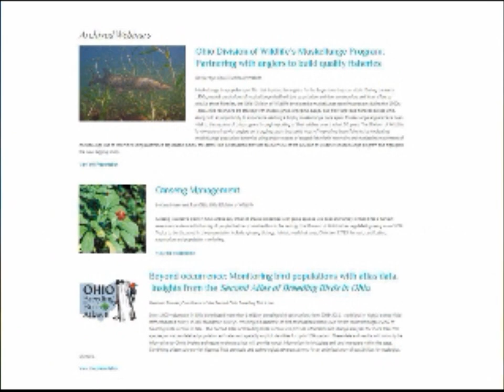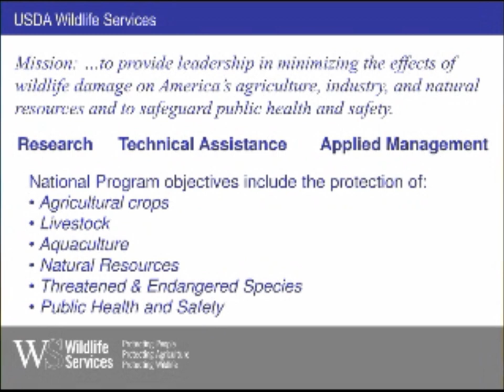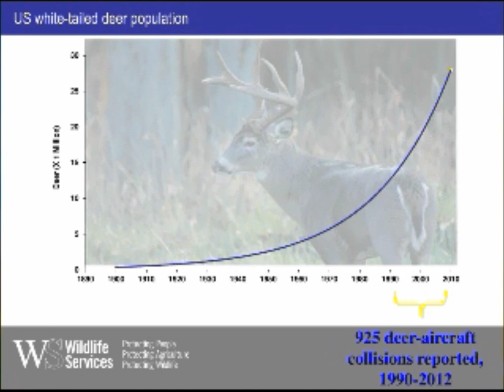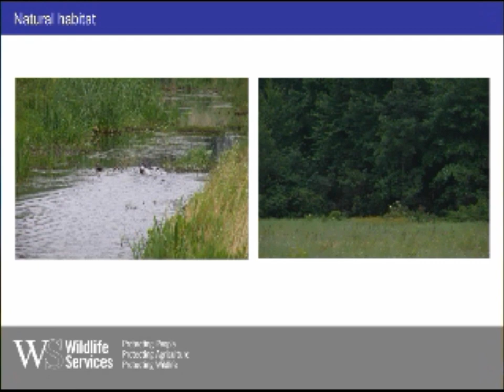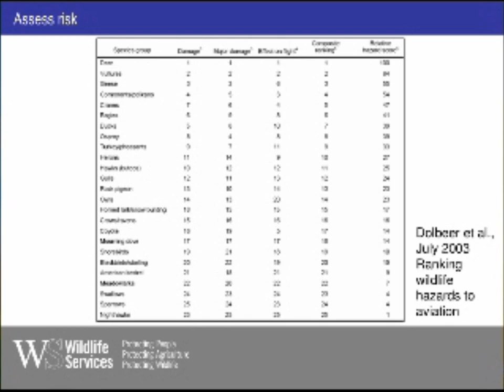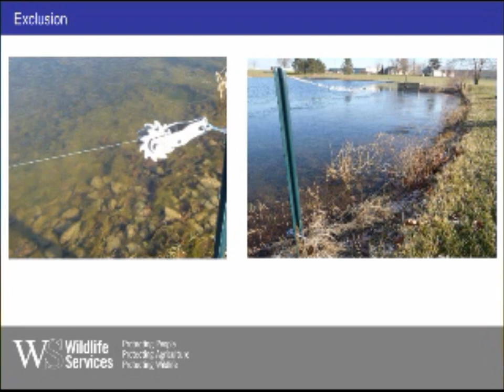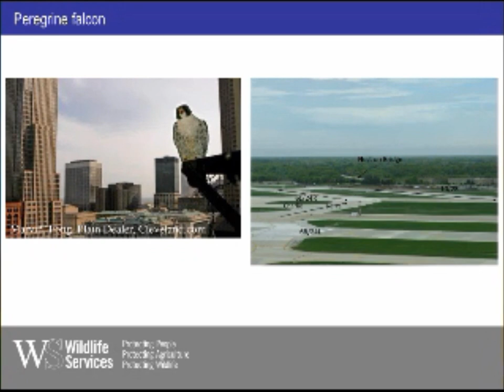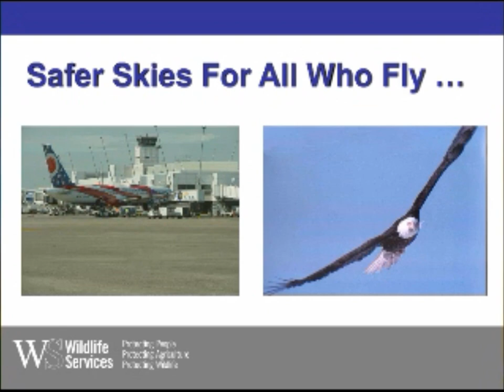Management of Airport Wildlife Hazards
Jon Cepek, USDA Wildlife Services

Wildlife on airports is a very challenging situation for airports, the Federal Aviation Administration and wildlife professionals.  Wildlife are often attracted to airports because of food sources, open water and habitat.  This results in a situation hazardous to both wildlife and the flying public.  An aircraft striking wildlife often results in the death of the animal, and damage to the aircraft.  Sometimes this can be so significant that the aircraft is destroyed and there are human injuries or fatalities.  Flight 1549 striking Canada geese and going down in the Hudson river is a recent high profile example of what can occur when an aircraft strikes wildlife.  This webinar focuses on the challenges of managing wildlife in an airport environment.  Wildlife strike information is presented, and strategies to manage wildlife attractants and wildlife on airports is discussed.